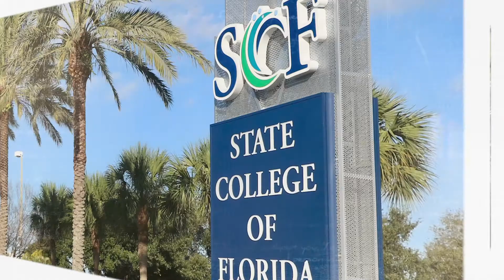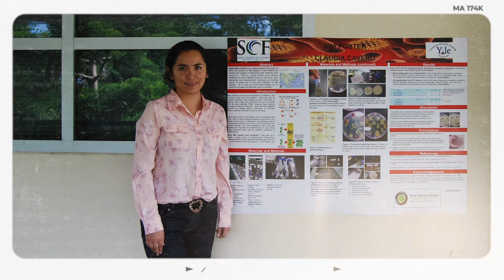A Life-Changing Letter from Jennifer D. - SCF Foundation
Impact a student today and receive a life-changing letter by supporting the SCF Foundation.